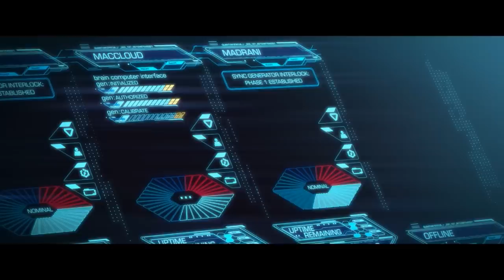gen:LOCK Season 1 Episode 3 "Second Birthday" Review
Kazoo?